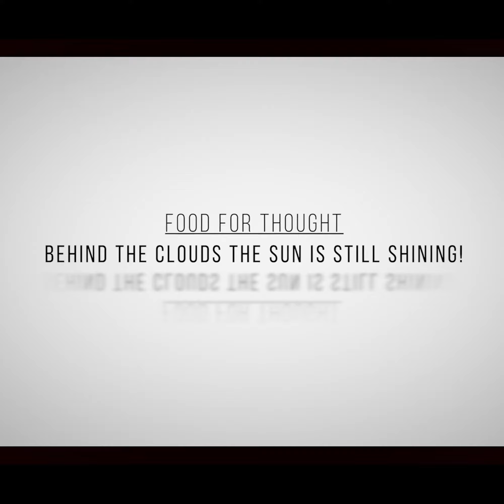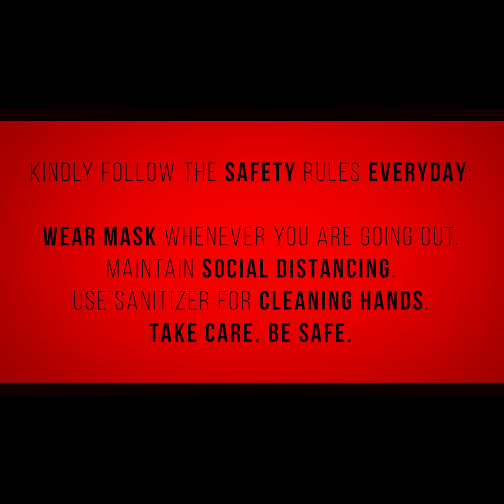Abirami Amudham | EAT Beetroot and see how it makes you healthy.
HELLO THERE MY FELLOW FOODIES!

Welcome to ABIRAMI AMUDHAM

TODAY MY RECIPES IS EAT Beetroot and see how it makes you healthy.

Food for Thoughts :
Behind the CLOUDS the SUN is still SHINING!

What You Eat !?! (BENEFITS OF BEETROOT) :
Encourages weight loss
Helps to lower blood pressure
Powerful antioxidants
Helps to lower cholesterol
Prevents and manages diabetes
Boosts energy levels
Maintains Eyes health
Natural immunity booster
Packed with vitamins and minerals

Please do comment on your feedback so that I can improvise myself just for you :)...

Youtube Pop Up:
Like the Pop-up?
DM for your version! It's only ₹5/-

Copyright Infos:
We're using these soundtracks to educate people for better engagement.